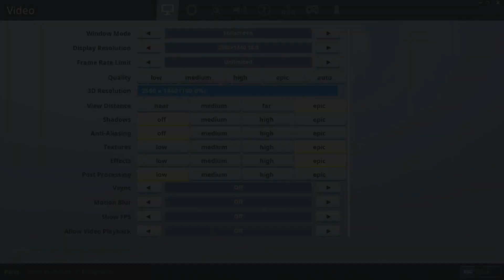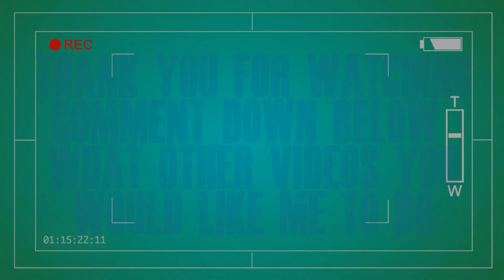Fortnite / GTX 650 ti BOOST / i5 2400 / 16gb ram / 1440p-CUSTOM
PC - 2nd Gen. Intel Core i5-2400 Quad-Core Processor (6M Cache, 3.10 up to 3.40GHz),
Lenovo Mainboard IS6XM,
Ramaxel 16GB DDR3-1333mhz,

GPU Engine Specs:

768 CUDA Cores
980 Base Clock (MHz)
1033 Boost Clock (MHz)
62.7 Texture Fill Rate (billion/sec)

Memory Specs

6.0 Gbps Memory Clock
2048 MB Standard Memory Config
GDDR5 Memory Interface
192-bit Memory Interface Width
144.2 Memory Bandwidth (GB/sec)

Feature Support:

PCI Express 3.0Bus
97 C Maximum GPU Temperature (in C)
134 W Maximum Graphics Card Power (W)
450 W Minimum System Power Requirement (W)